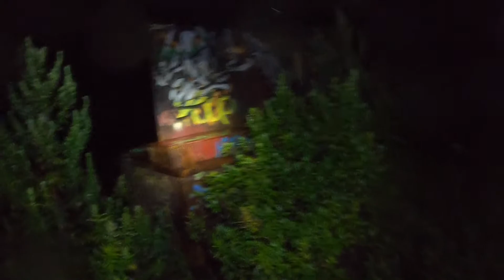ABANDONED FACTORY ON LONG ISLAND (WATCH WHAT HAPPENS!)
Part 2 of the abandoned factory on Long Island! We encountered homeless people! So we will be back and actually explore it!
Comment next location I should visit to